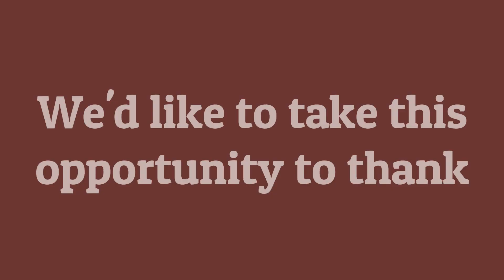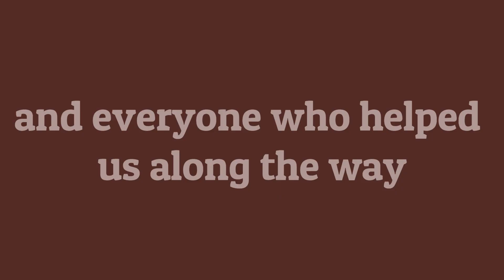JNM 14th Anniversary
12 years of JointsnMotion @vega, Hiranandani estate
14 years since JointsnMotion foundation
With our first studio at Manpada, Thane, since then we have been successful in delivering Holistic Health to thousands of members through scientific approach and Excellent team of Physios and trainers.
Physiotherapy JnM runners JNM trekkers
Joints N Motion - My Wellness Hub, JointsnMotion family, Jnm Event, JNM Academy, Digital Physiopreneur Mastermind, Spinal Manipulation these are not verticals but solutions that were needed at the right time
A big shout out to all the members of Jointsnmotion, our patients…
Thank you to my team.
Thank you to all my friends, my clients who became my friends and believed in this community and guided us through their expertise.
Thank you 🙏 and looking forward to serve you all in the coming years!!!